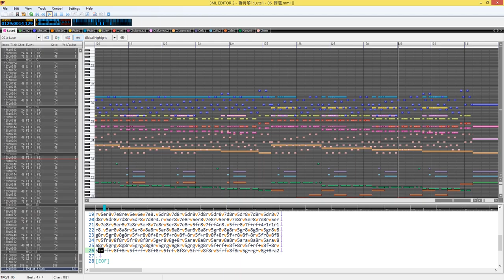[MabiMML]ED - 歸還 （delight）